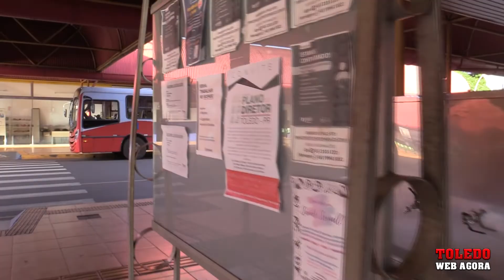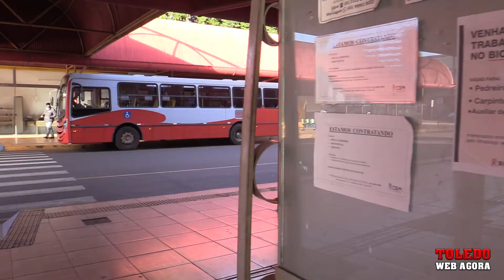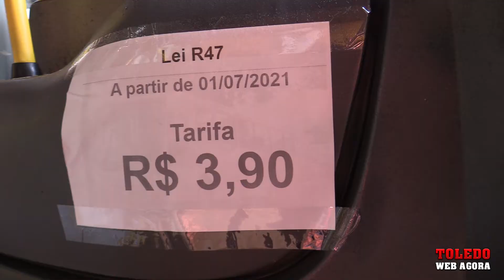PROGRAMA REDUZ VALOR DA PASSAGEM EM TOLEDO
A Lei ‘R’ nº 47/2021, que institui o ‘Passe Social’, foi sancionada pelo prefeito Beto Lunitti na manhã desta segunda-feira (28). O ato aconteceu no Centro Cultural Ondy Hélio Niederauer com a presença de representantes da Câmara Municipal e de entidades e secretarias municipais que serão beneficiadas com o programa.
O Passe Social é inovador e trará, a partir de 1º de julho, linhas atendendo o interior do município e redução no valor das passagens, dos R$ 4,30 atuais para R$ 3,90

A partir de agosto, o projeto prevê a destinação de 6.000 passes livres para munícipes em tratamento de saúde, para pessoas atendidas em programas sociais, atletas e demais grupos que terão direito à gratuidade do transporte, como mulheres vítimas de violência e trabalhadores da coleta seletiva. A forma de acessar a gratuidade será regulamentada por decreto municipal.
Todo o processo foi amplamente discutido na Câmara Municipal.

O vice-prefeito de Toledo, Ademar Dorfschmidt, reforçou que esse processo referenda a decisão do município em conceder o benefício. “Os secretários e secretárias precisam ser reconhecidos, mas também os legisladores e legisladoras, bem como todas as comissões da nossa Casa de Leis. A aprovação se refletirá em recursos que ficarão no bolso dos cidadãos e se refletirão no nosso comércio e na nossa economia. Isso é inovação e estamos demonstrando que é possível reequilibrar o transporte coletivo, mas dando contrapartida para os usuários do sistema”, destaca.